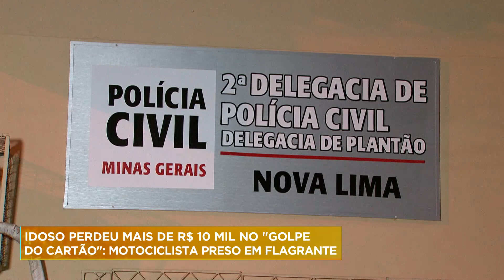Idoso de 72 anos perde mais de R$ 10 mil em "golpe do cartão"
Um motociclista foi preso em flagrante suspeito de tentar levar o cartão bancário de um idoso, em Nova Lima, na região metropolitana de Belo Horizonte. Ele confessou para a polícia que foi contratado por uma quadrilha. Outro aposentado, de 72 anos, perdeu mais de R$ 10 mil.